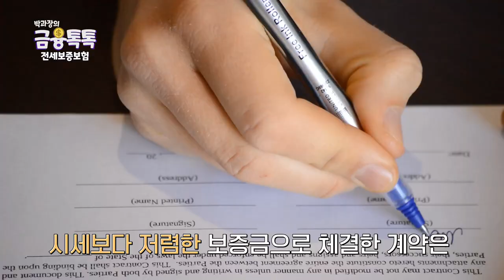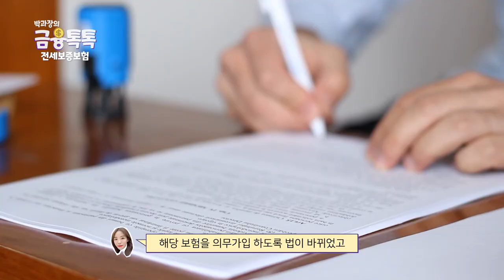전세사기 예방법, 전세보증보험으로 내 전세금 지켜보세요!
한 때 '신종전세사기'가 큰 이슈였죠? 저렴한 가격에 전세를 내놓고, 형편이 좋지않은 사람들에게 보증금을 지켜줄거란 말로 설득시키며 계약을 진행한다고 합니다.
오늘은 이러한 피해를 예방할 수 있는 보험에 대해 알아보려고하니
영상 끝까지 시청해주시고 댓글과 좋아요는 저희에게 큰 힘이 됩니다^^

00:00 - 인트로
00:43 - 오늘의 주제
00:54 - 보험 출시 이유
01:49 - 전세보증금 반환보증보험